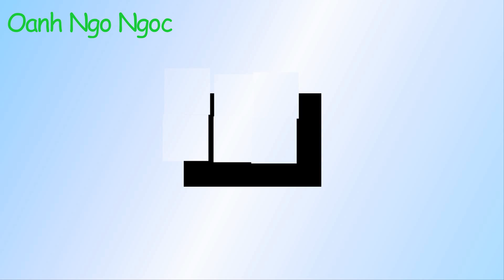Cách làm thí nghiệm "Vũ điệu của sữa" cho trẻ _ Science activities for kids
Bố mẹ có thể giúp các bé khám phá thế giới tri thức kì diệu qua những thí nghiệm dễ thương và vô cùng hấp dẫn. Hi vọng chia sẻ này có ích với các bạn. Rất mong nhận được sự chia sẻ cũng như góp ý của các bạn!